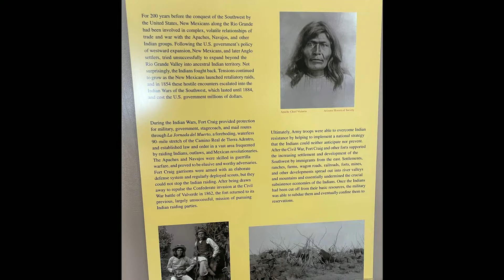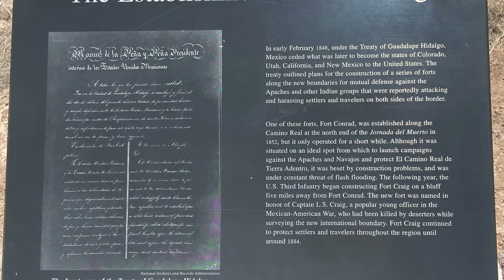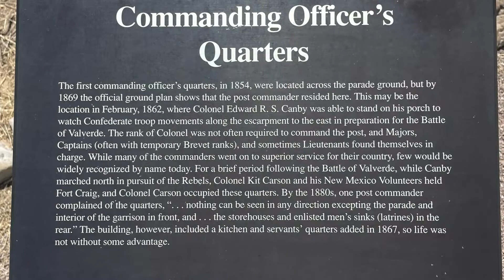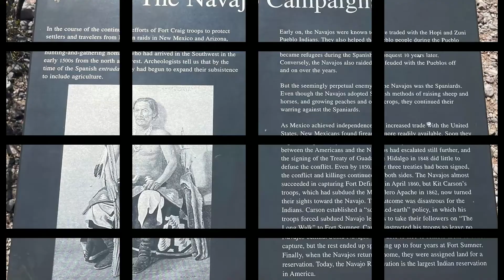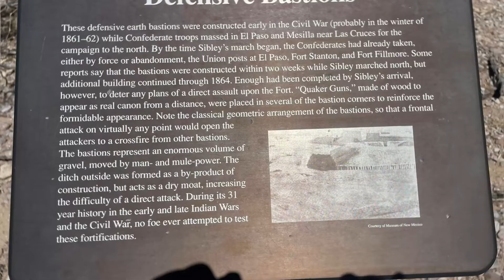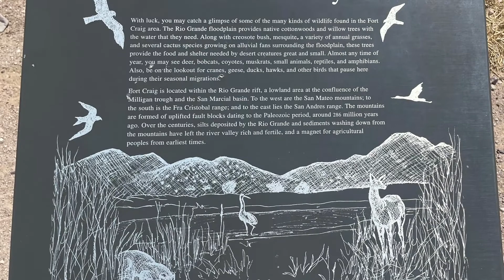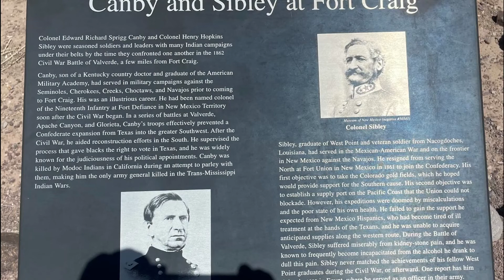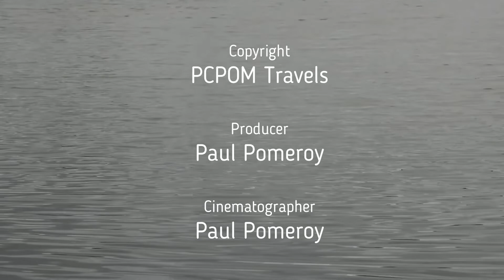Fort Craig, April 2022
Fort Craig is a unique national historical place. Over the years after it was closed, many people came along and took things from there, as well as knocking down buildings and such. So the Park service has done their best to re-create the basic outline of the fort. To view the fort is a self-guided tour with mini placard's placed around the site giving you the history of the area that you're looking at. There are still some foundations in partial walls standing, but you will not find any full buildings.

To get to the fort, a person will have to travel down around 10 miles of dirt road that is in fair shape. They have a visitor center at the fort where you can get more information as well as souvenirs of your visit. The fort is located on and rim by the BLM agency.

Location: Fort Craig is about 35 miles south of Socorro. From the north, take I-25 to the San Marcial exit, then east over the Interstate, and south on old Highway 1 (about 11 miles). Then follow the signs to Fort Craig. (If traveling on I-25 from the south, take exit 115.)

Cindy and I enjoyed our tour of the fort, taking lots of photos and checking this fort out. It's a definite bucket list stop for anyone interested in our history of the western part of our country.